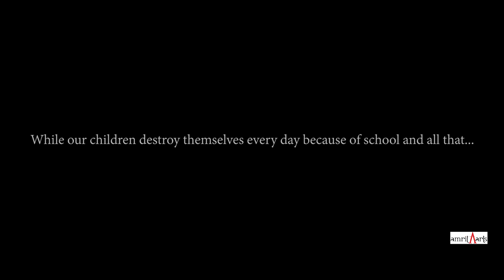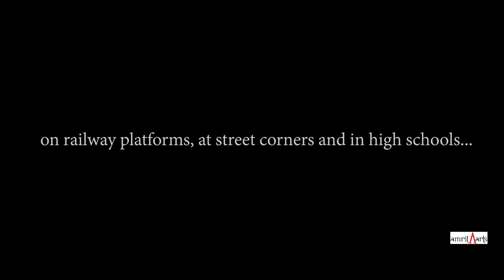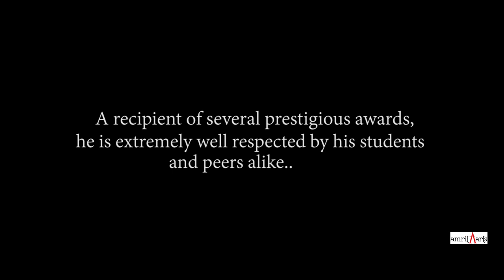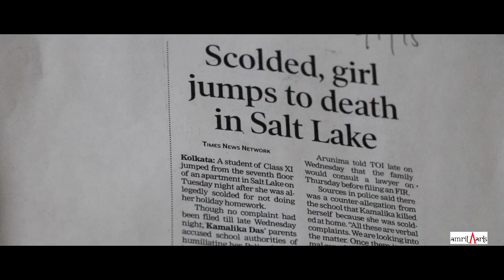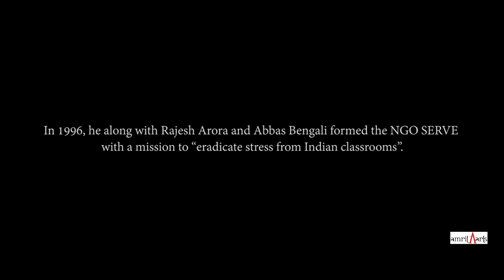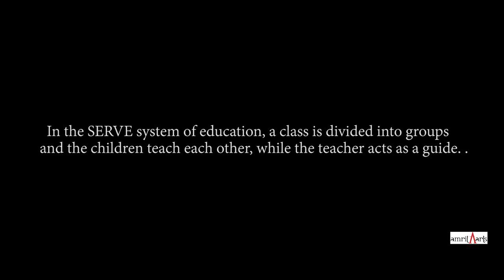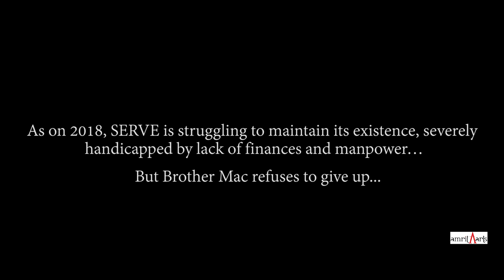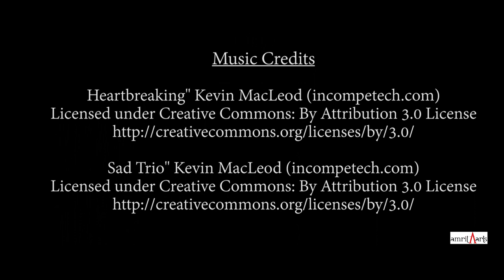A Lone Warrior || Brother Brendan MacCarthaigh || An Anjul Chaturvedi film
As our children kill themselves everyday because of school and all that, an 82 year old educationist from Kolkata, fights a lonely battle to  give their childhood back to them.

The Lone Warrior,

Acknolwdgements

Ms Jayati Banerjee

Conceptualization & Direction
Anjul Chaturvedi

Camera
Manoj Jaiswal (Karan)
Sunny

Editing and Colorist
Avi Bagchi